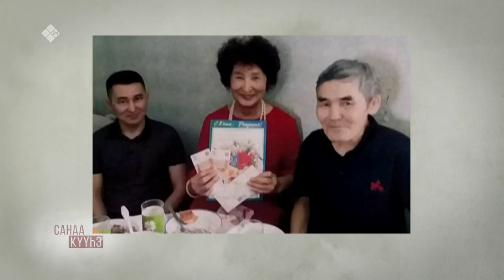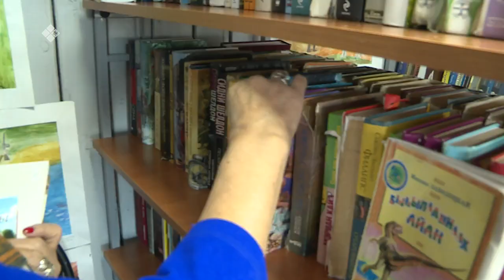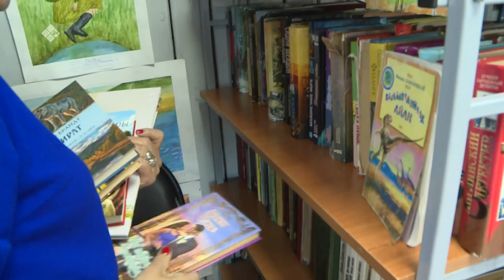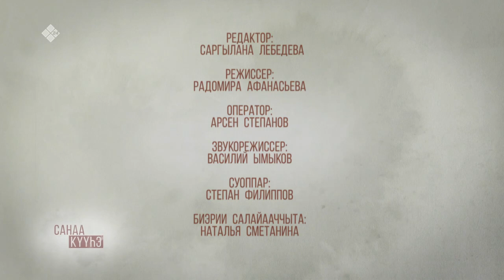«Санаа күүһэ» биэриигэ: Галина Саввинова ( 17.02.21)